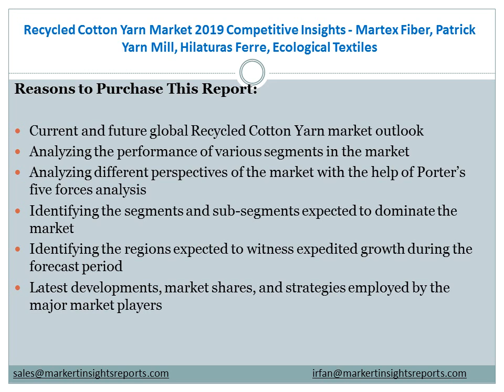Recycled Cotton Yarn Market 2019 Competitive Insights Martex Fiber, Patrick Yarn Mill, Hilaturas F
Inquire for Recycled Cotton Yarn Market Research Report with in Depth Industry Analysis and forecast till 2025